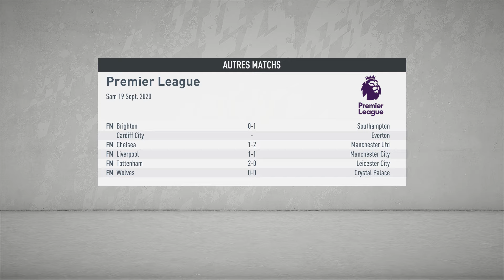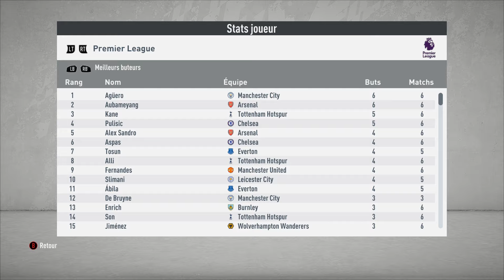FIFA 20 | CARRIERE NEWCASTLE : UN COUP FRANC PUNITIF !!! #15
Nouvelle carrière a la suite de ma boulette sur la carrière OL